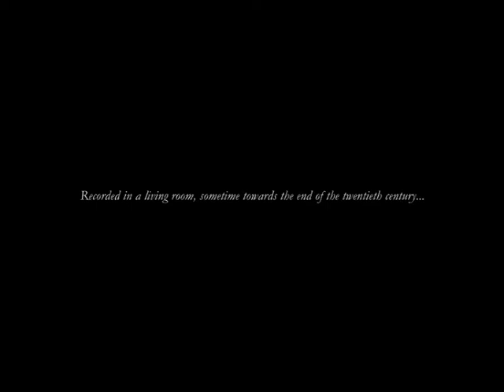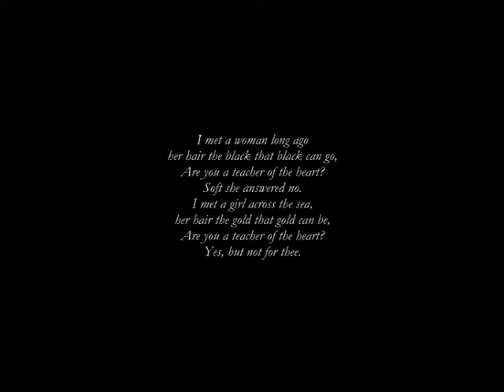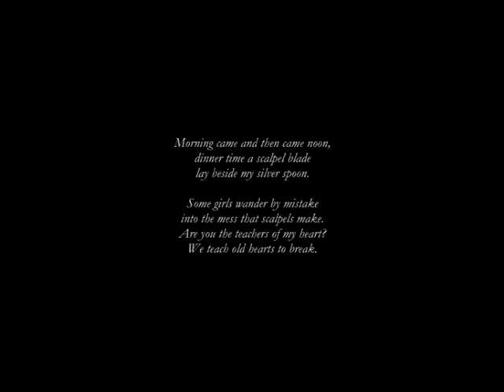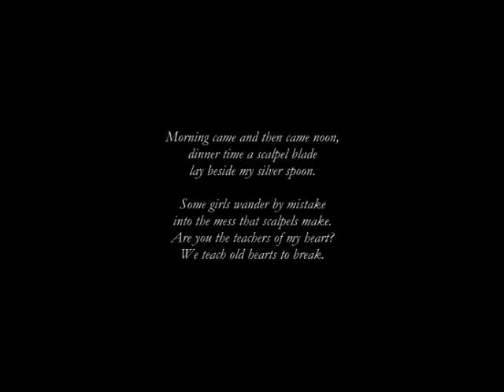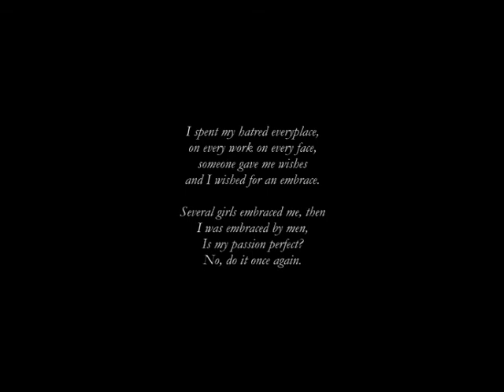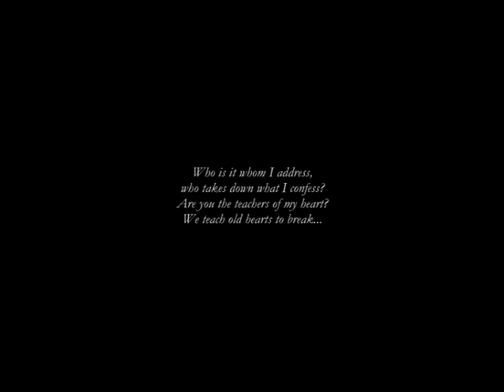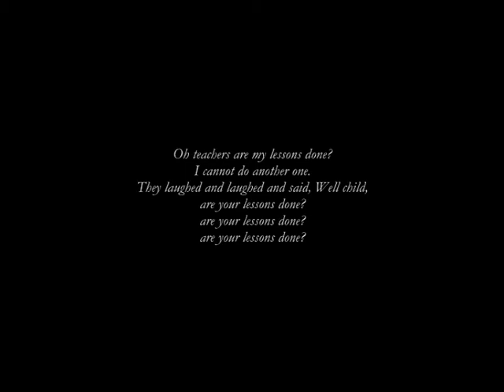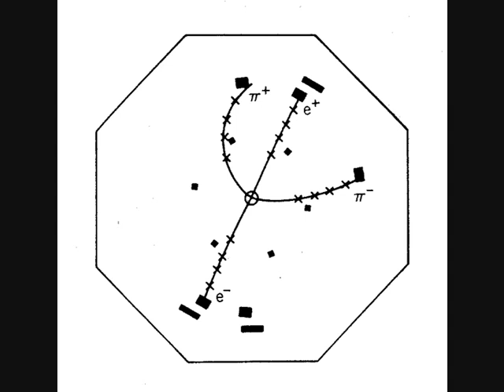The Atrocity Exhibition Teachers Leonard Cohen Cover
possibly the most devastatingly gothic piece of guitar work you'll ever hear. if i remember rightly, i think this was recorded in the last few years of the 20th century.

Lyrics are contained in the video. The cats in this video are Crusha, Sminky, Plug, Pinky,and Plop-Plop. The Dogs are Cagney and Phoebe. The humans are, well, that would be telling...

This Atrocity Exhibition version has 'slightly' more in common with the early sisters of mercy cover, but is still extremely different. it's basically taking the very simple A-F bassline and improvising over it...

Written by the great Leonard Cohen, of course. Voice by Jacob Milnestein, drum program and guitar by David J. Mollett. I think Sarah Hamilton played bass guitar, but on the recording you can't hear the bass! Sorry Sarah! To compensate (once i can think of video footage for accompaniment), i'll try and upload the Atrocity Exhibition outtakes and live at Prince of Wales pub, in which you can hear Sarah!

In the meantime, however, are your lessons done...?